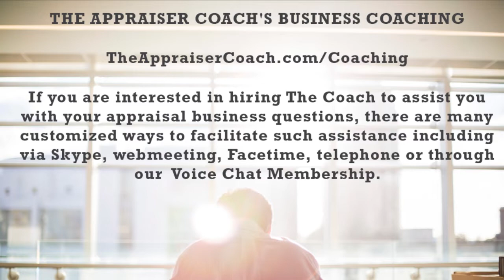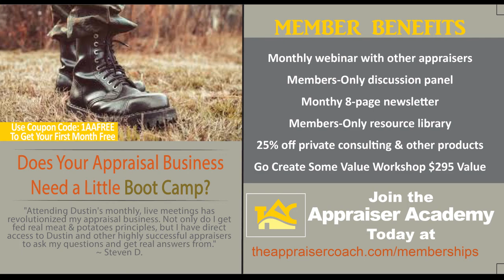452 My Big Three_theappraisercoach.com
Dustin discusses his big three and his extra credit